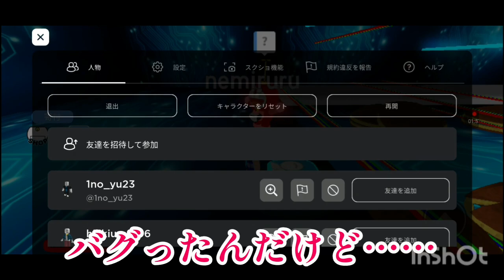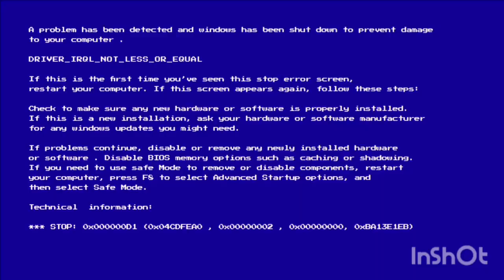【ROBLOX】またしても同じバグ発生…!?roblox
また次回も見に来てください^_^‪